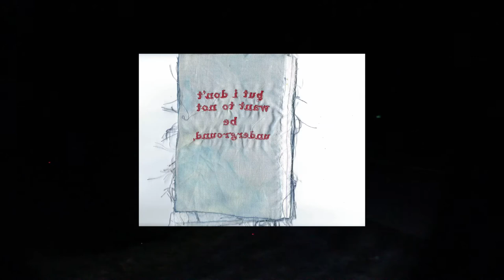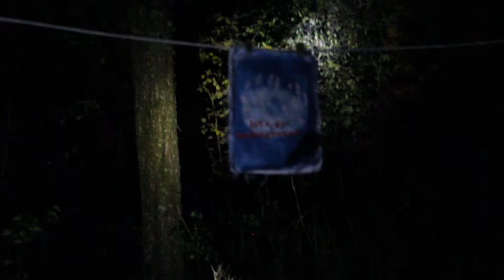Teira Pickering for Portfolio Day 12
Artist Teira Pickering's introductory video for Portfolio Day 12 at Etobicoke School of the Arts

Our new website will be live for all to explore on November 29th, 2021.  See you there. portfolioday.info

We are a small high school art/film department in the suburbs of Toronto Canada.  A powerful community that works together to create a safe space and positive understanding of the world in order to create and make the most of amazing local, national, and international opportunities.

We are perhaps best known for Portfolio Day, which has generated at time of writing more than $125 Million Dollars CDN in scholarship offers to our grade 12 students.  Portfolio Day at ESACA may be the largest portfolio event of its kind in history, with up to 150 post-secondary school representatives participating in a day long process where as many as 85 of our schools' grade twelve students install curated solo exhibitions throughout the first floor of our school.  We have had more than four thousand visitors - members of the public, collectors, gallery owners, press, family and friends join us in the evening to see the show, which includes several thousand art works.

Please consider donating and support our small high school art program and our amazing and brave and talented young art students with their portfolio development and art school and art world dreams.  Our annual school art department budget is $7000 with our department being responsible for several hundred students at a time - meaning that we are given about $10 per student per year.  The remainder of our funds are acquired from private donations and we require them to continue.